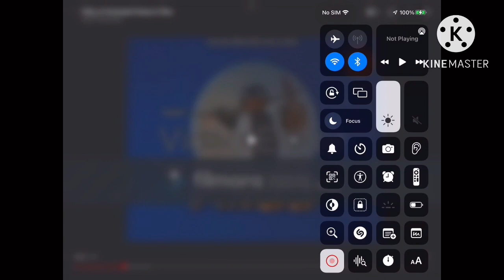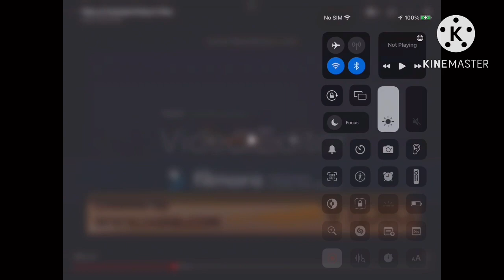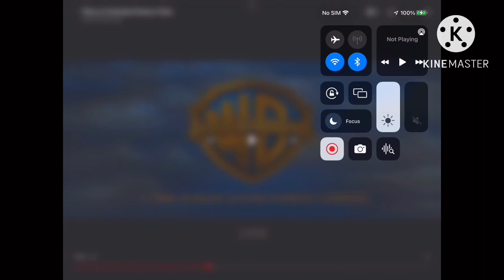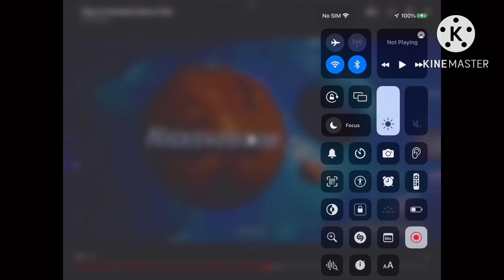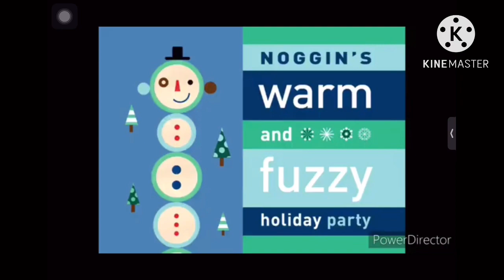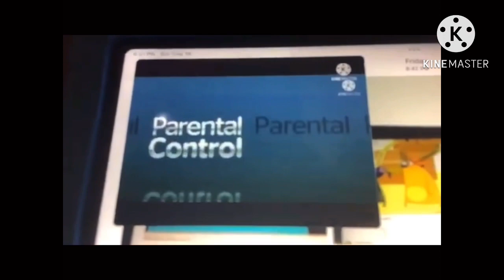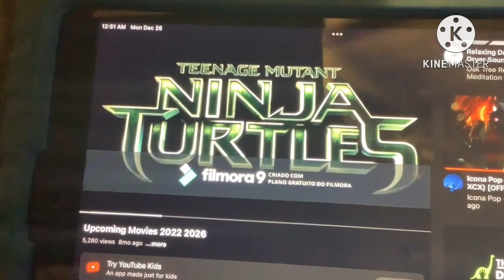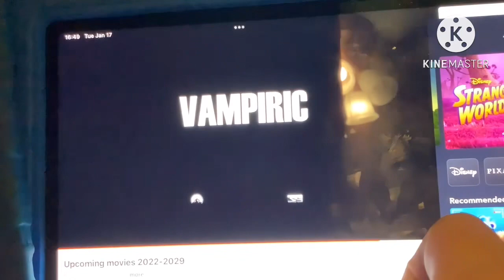Titles of animated feature films 1910-2029